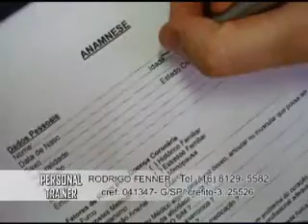RODRIGO FENNER PERSONAL TRAINER 2 - STUDIO Z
RODRIGO FENNER PERSONAL TRAINER 1 - STUDIO Z